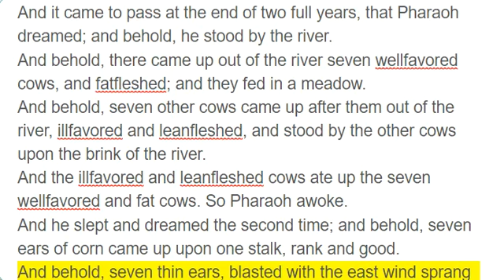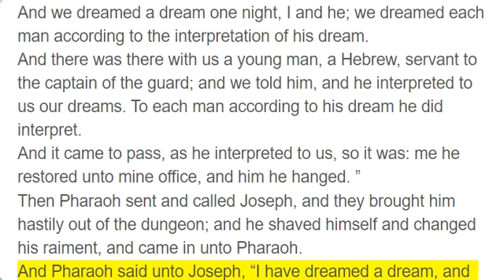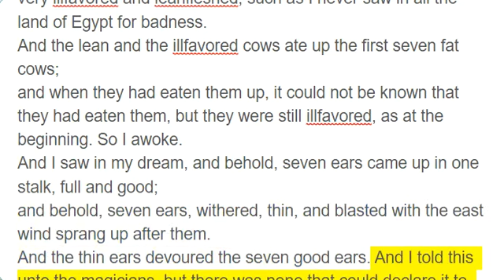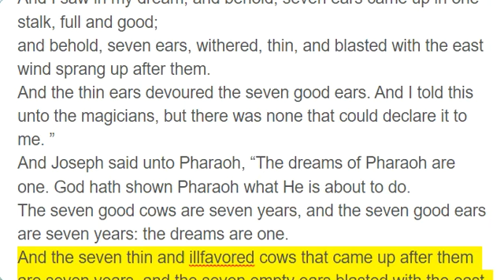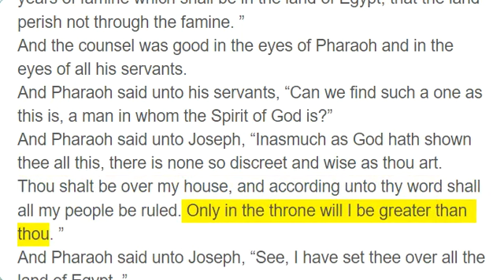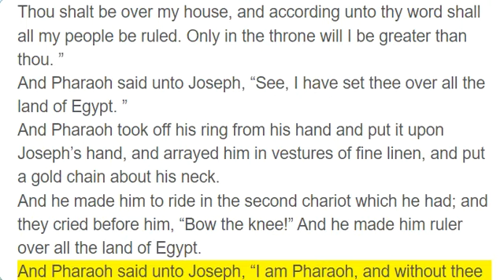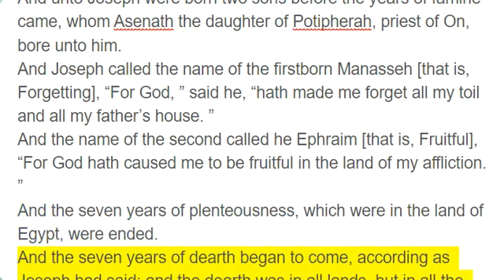Genesis 41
And it came to pass at the end of two full years, that Pharaoh dreamed; and behold, he stood by the river.
And behold, there came up out of the river seven wellfavored cows, and fatfleshed; and they fed in a meadow.
And behold, seven other cows came up after them out of the river, illfavored and leanfleshed, and stood by the other cows upon the brink of the river.
And the illfavored and leanfleshed cows ate up the seven wellfavored and fat cows. So Pharaoh awoke.
And he slept and dreamed the second time; and behold, seven ears of corn came up upon one stalk, rank and good.
And behold, seven thin ears, blasted with the east wind sprang up after them.
And the seven thin ears devoured the seven rank and full ears. And Pharaoh awoke, and behold, it was a dream.
And it came to pass in the morning that his spirit was troubled; and he sent and called for all the magicians of Egypt, and all the wise men thereof. And Pharaoh told them his dream, but there was none that could interpret them unto Pharaoh.
Then spoke the chief butler unto Pharaoh, saying, “I do remember my faults this day.
Pharaoh was wroth with his servants, and put me under guard in the captain of the guard’s house, both me and the chief baker.
And we dreamed a dream one night, I and he; we dreamed each man according to the interpretation of his dream.
And there was there with us a young man, a Hebrew, servant to the captain of the guard; and we told him, and he interpreted to us our dreams. To each man according to his dream he did interpret.
And it came to pass, as he interpreted to us, so it was: me he restored unto mine office, and him he hanged. ”
Then Pharaoh sent and called Joseph, and they brought him hastily out of the dungeon; and he shaved himself and changed his raiment, and came in unto Pharaoh.
And Pharaoh said unto Joseph, “I have dreamed a dream, and there is none that can interpret it; and I have heard say of thee, that thou canst understand a dream to interpret it. ”
And Joseph answered Pharaoh, saying, “It is not in me: God shall give Pharaoh an answer of peace. ”
And Pharaoh said unto Joseph, “In my dream, behold, I stood upon the bank of the river.
And behold, there came up out of the river seven cows, fatfleshed and wellfavored, and they fed in a meadow.
And behold, seven other cows came up after them, poor and very illfavored and leanfleshed, such as I never saw in all the land of Egypt for badness.
And the lean and the illfavored cows ate up the first seven fat cows;
and when they had eaten them up, it could not be known that they had eaten them, but they were still illfavored, as at the beginning. So I awoke.
And I saw in my dream, and behold, seven ears came up in one stalk, full and good;
and behold, seven ears, withered, thin, and blasted with the east wind sprang up after them.
And the thin ears devoured the seven good ears. And I told this unto the magicians, but there was none that could declare it to me. ”
And Joseph said unto Pharaoh, “The dreams of Pharaoh are one. God hath shown Pharaoh what He is about to do.
The seven good cows are seven years, and the seven good ears are seven years: the dreams are one.
And the seven thin and illfavored cows that came up after them are seven years, and the seven empty ears blasted with the east wind shall be seven years of famine.
This is the thing which I have spoken unto Pharaoh: what God is about to do He showeth unto Pharaoh.
Behold, there come seven years of great plenty throughout all the land of Egypt.
And there shall arise after them seven years of famine; and all the plenty shall be forgotten in the land of Egypt, and the famine shall consume the land.
And the plenty shall not be known in the land by reason of that famine following, for it shall be very grievous.
And for that the dream was repeated unto Pharaoh twice; it is because the thing is established by God, and God will shortly bring it to pass.
Now therefore let Pharaoh seek out a man discreet and wise, and set him over the land of Egypt.
Let Pharaoh do this, and let him appoint overseers over the land, and take up a fifth part of the land of Egypt in the seven plenteous years.
And let them gather all the food of those good years that come, and lay up corn under the hand of Pharaoh, and let them keep food in the cities.
And that food shall be for store for the land against the seven years of famine which shall be in the land of Egypt, that the land perish not through the famine. ”
And the counsel was good in the eyes of Pharaoh and in the eyes of all his servants.
And Pharaoh said unto his servants, “Can we find such a one as this is, a man in whom the Spirit of God is?”
And Pharaoh said unto Joseph, “Inasmuch as God hath shown thee all this, there is none so discreet and wise as thou art.
Thou shalt be over my house, and according unto thy word shall all my people be ruled. Only in the throne will I be greater than thou. ”
And Pharaoh said unto Joseph, “See, I have set thee over a